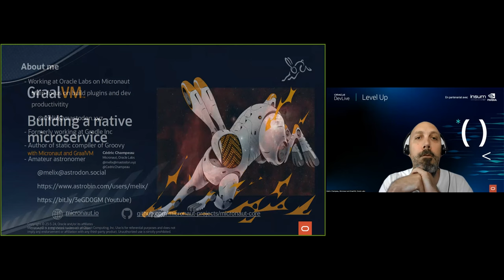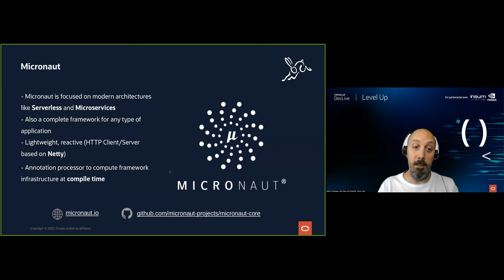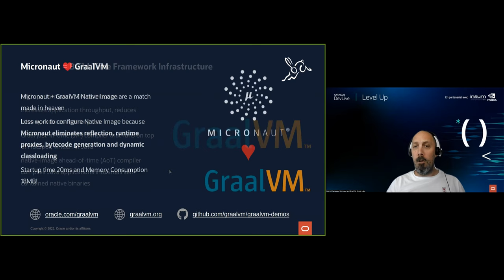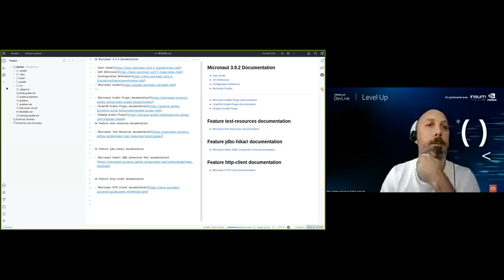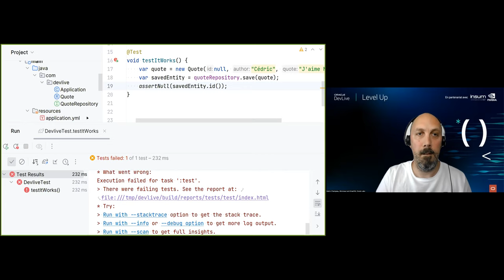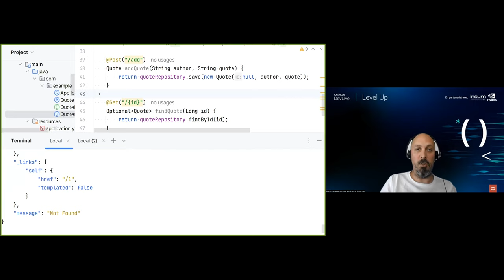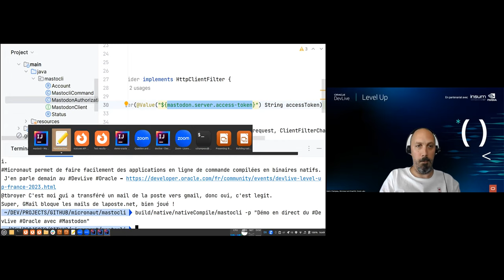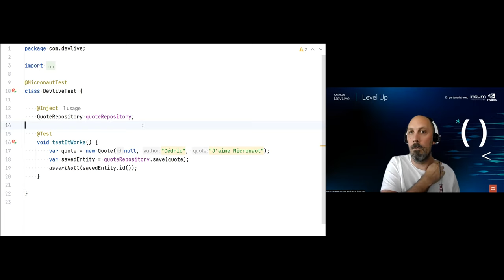Écrire un microservice Java natif avec Micronaut et GraalVM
Dans cette session, nous découvrirons le framework Java Micronaut, qui permet de développer des applications en ligne de commande ou des microservices efficaces et performants, avec un focus particulier sur l'expérience développeur. Nous montrerons ce qui fait de Micronaut un framework moderne, mais aussi comment il s'intègre parfaitement avec GraalVM, pour compiler vos applications en binaires natifs, pouvant être déployés sur des environnements tels que Kubernetes. Ces binaires natifs ont l'avantage de réduire considérablement les ressources nécessaires (temps de démarrage, occupation mémoire), les rendant particulièrement attractifs pour les différentes plateformes Cloud.

Intervenant :
Cédric Champeau, Micronaut and GraalVM team member at Oracle Labs

Oracle vous propose des sessions en français sur les thèmes suivants : Cloud Native, IA, Kubernetes, Serverless, Streaming, Kafka, Java, Micronaut, GraalVM, API, NoSQL, MySQL, ML, Analytics, APEX, Oracle Cloud Infrastructure et plus encore !
Developer Week, Semaine développeur, DevWeek

Ces sessions sont animées en français par des ingénieurs, développeurs, architectes reconnus sur le marché.